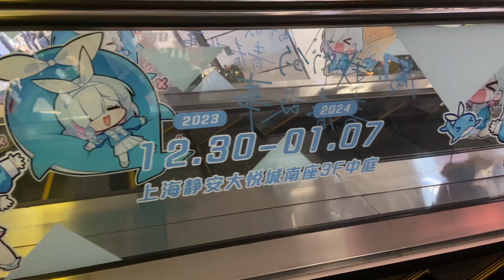《蔚藍檔案》沙勒服半週年線下活動，自動扶梯上的彩奈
《蔚藍檔案》0.5週年線下活動
地點：上海市靜安區